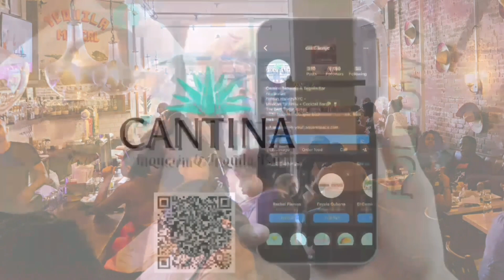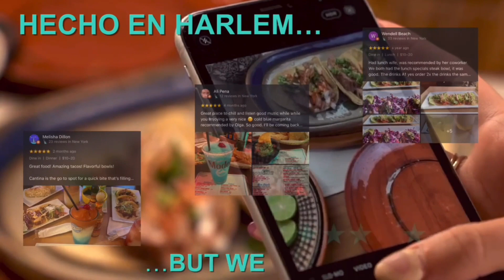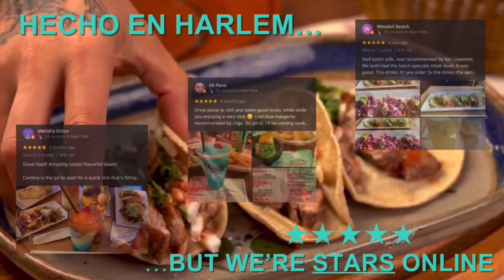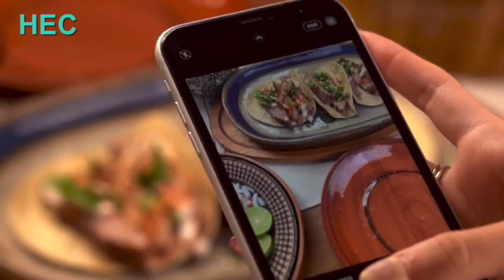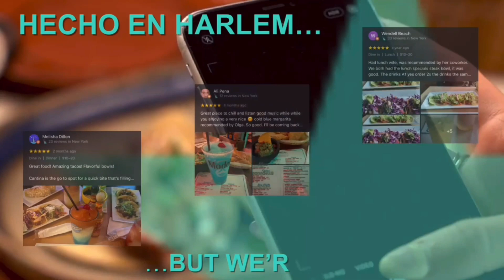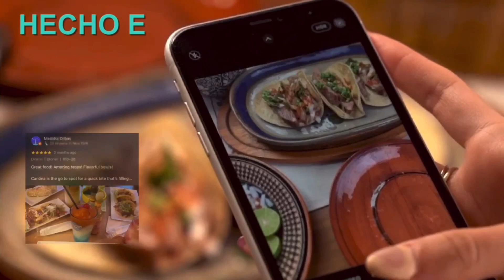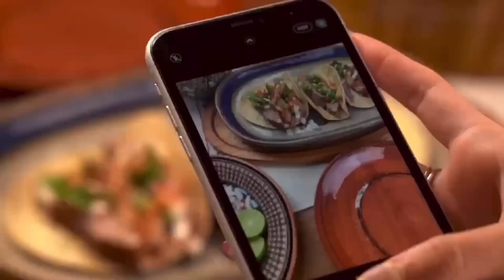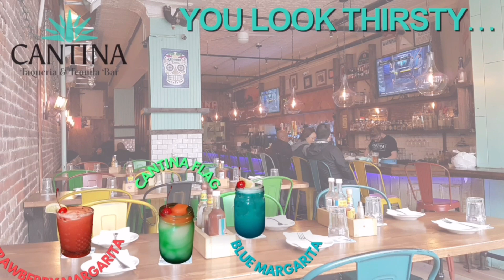Cantina Taqueria NYC || 8